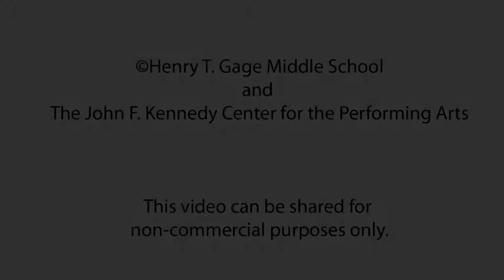On Location: Jett Jackson: Stuck in Wonderland (by Henry T. Gage Middle School, Huntington Park, CA)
Jett Jackson: Stuck in Wonderland is about an eccentric artist who lives at the Santa Fe Arts Colony, located near Downtown Los Angeles. Students were given the chance to talk with Jett Jackson, a local artist, and carted a short documentary about her work as one of the most unique artists of our times. In the documentary, she describes her painting style and her inspirations as a painter.

“Raised by wolves and educated by circus nuns”, Jett Jackson paints with a rousing mix of humor, romance and “cartoony realism” to create an inspired world of characters and places like no other. With little formal training, Jett Jackson’s paintings speak to all art lovers of any age.

Jett’s exploration of painting takes on several characteristics of portraiture, illustration and the surrealism movement. As a form of visual art, her juxtaposition of life through the absurd eye typically starts with a sketch and ends with a pigment-rich oil painting that draws her viewers’ curiosity and makes them yearn for more.

Huntington Park, California, or “HP” as it’s known locally, is a residential community at the southeast edge of Los Angeles, named for railroad magnate Henry Huntington in 1906. The city has seen major demographic shifts through the years and is now a major shopping destination for the area. HP’s main thoroughfare and cultural hear, Pacific Boulevard, hosts large scale parades and festivals year-round for residents and visitors. Several “Art Alley” art competition events every year and the nearby Santa Fe Art Colony drive HP’s burgeoning art scene.

From 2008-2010, nineteen schools from across the United States created videos as part of the On Location program. A "media studio on wheels" visited each school for two weeks and provided students the gear and training to tell the story of the arts in their community.

From go-go music in Washington DC, to gullah woodburning in Beaufort, South Carolina, to modern dance in Berkley, Michigan, the arts of a community can be as different as it's geography.

The Kennedy Center traveled the country to help students tell the story of the arts in their community, and the result is a video collection reflecting a rich diversity of local artists and art forms across the United States.

The videos in this series were scripted, produced and edited by students using professional equipment, under the supervision of Kennedy Center teaching artists.